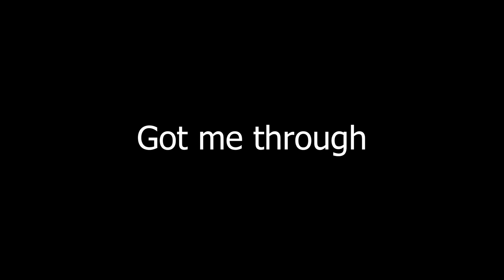Things that got me through Finals Week